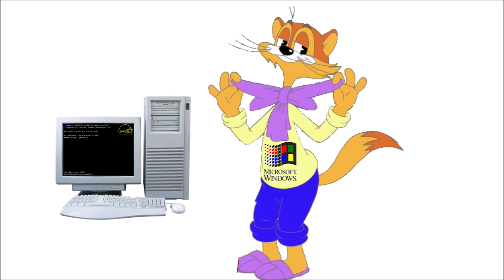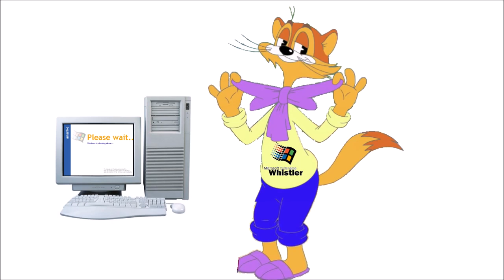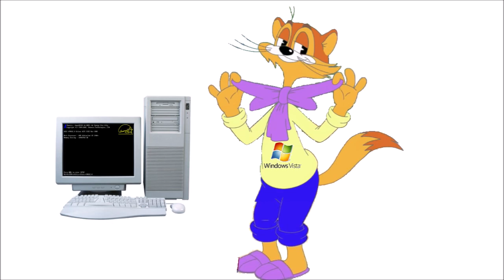Leopold the Cat Hates Windows Startup and Shutdown